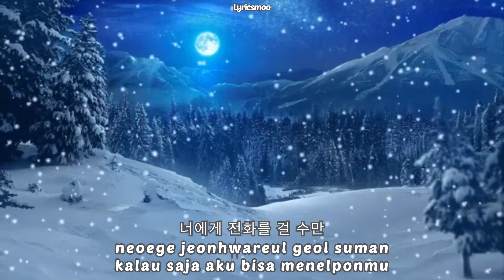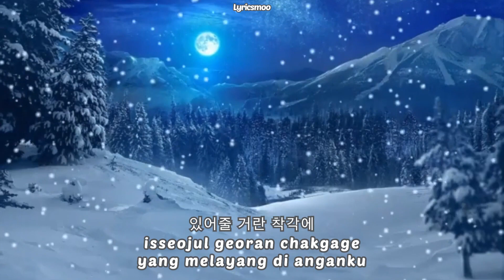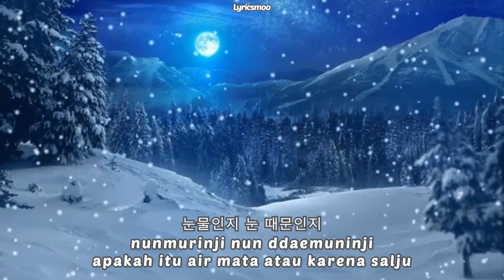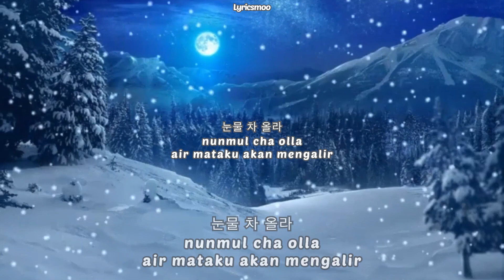EXO - First Snow Lyrics Indonesia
juaranya musim dingin